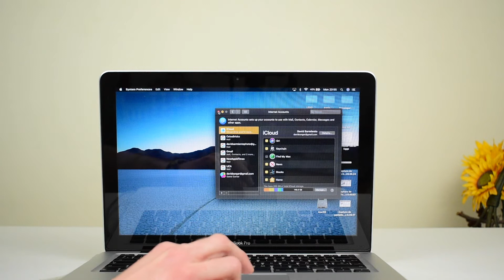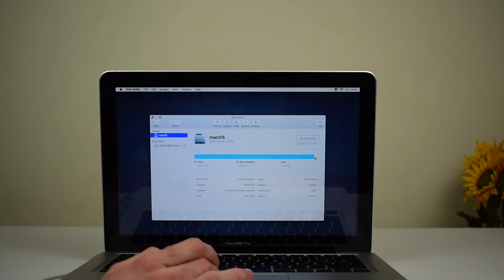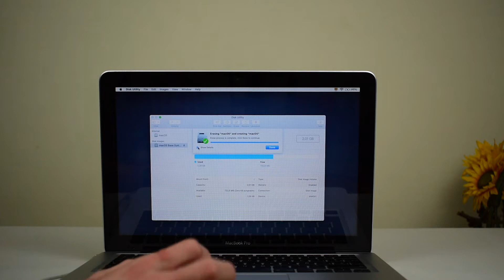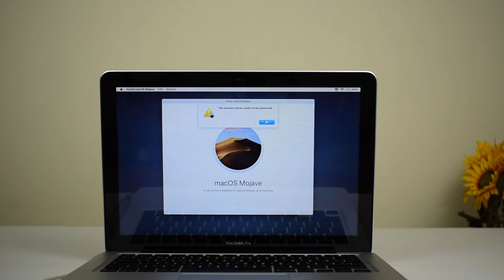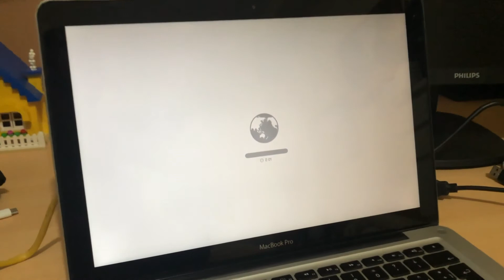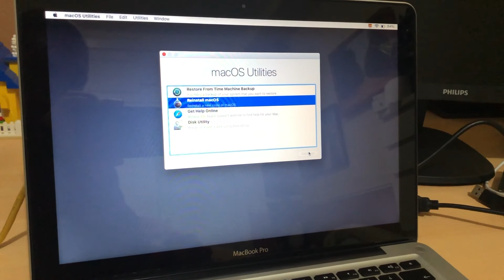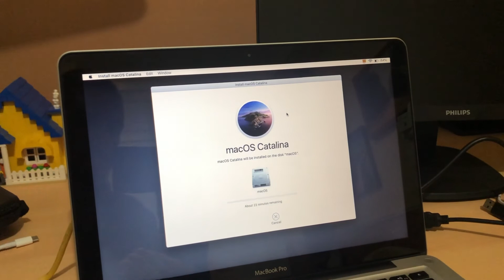How to Factory Reset your Mac & Problems Solved!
In this video you will learn how to factory reset your Mac. This is specially useful if you are planning on selling it, or if it has been very laggy and you just want to start over. I also encountered some issues when making this video which I was able to solve, so the explanation on how to solve those problems is included in the video!
Have any questions? Don't forget to leave them in the comments section below and I will do my best to answer!